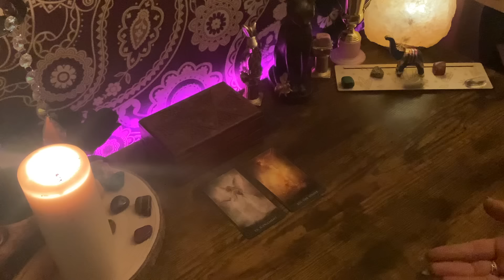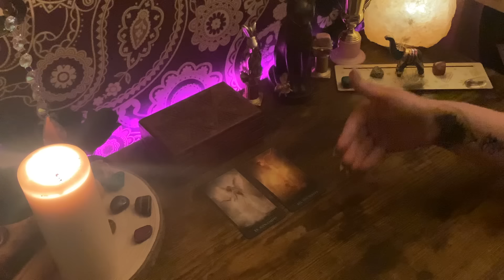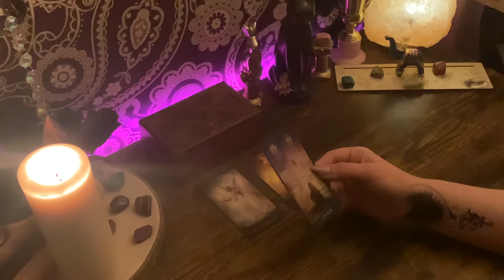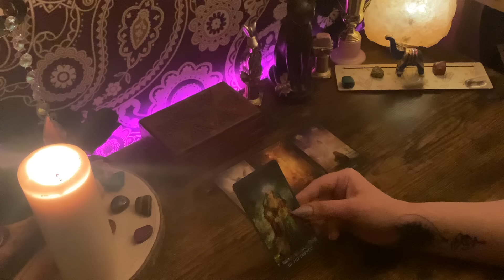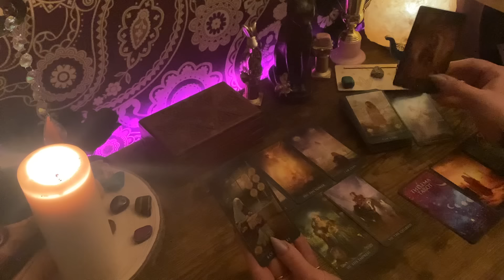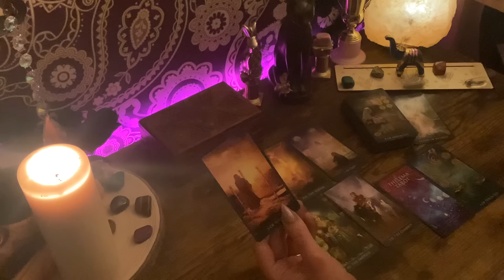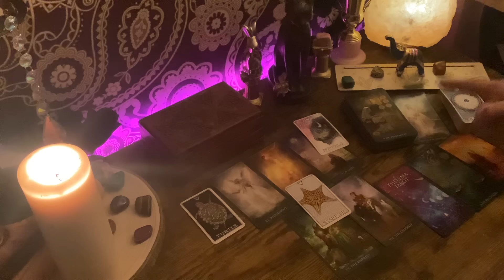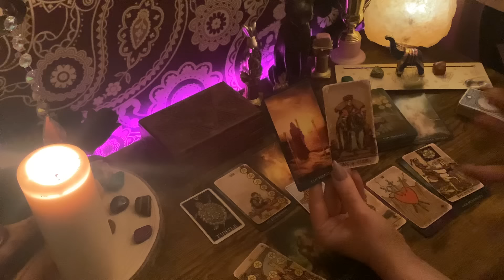YOUR CHOSEN POSITION IS SO RARE & THE ENEMIES HATE THAT UR TALENT IS TAKING OFF IN A MAJOR WAY!!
🖤 My Channel is an Energetic Fortress for the Etheric Spiritual Realm and I have a penchant for promoting the beauty and awareness of the Spiritual Family or Soul Group and a responsibility to promote true Universal Law, Freewill and Sovereignty. The Creation of Reality is what the Sacred Tarot was always supposed to be used for.

Inception

🌟Decks Used🌟

🗺️ I come from a nomadic bloodline and have my roots in Ancient Persia, North Africa (Egypt & Sahara) & Northern India and my Tuareg ancestors are the only tribe of people to ever be able to harmonise and thrive in the Sahara Desert. I am also naturally aligned with Universal Law due to the Pagan mix & Romani Gypsy & Spanish influence in my Bloodline. The Magic is in my blood and in my Multidimensional Spirit 🫧